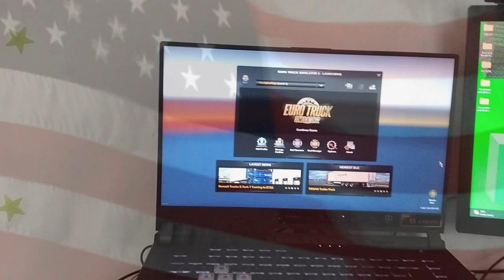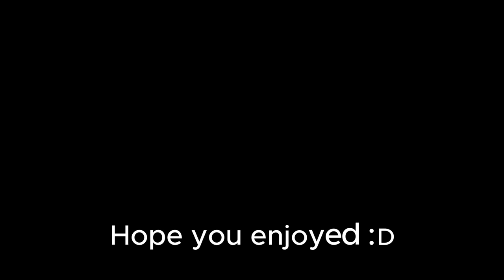PaullyBoiPlays: EuroTruck Simulator 2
hi guyyyyysss this is an ADHD-proof video :D

Sorry I didn't post for a while. I was just working on some cze audio for an upcoming crazy error :3

this was filmed on the demo but I just bought the game recently

also I decided to shorten this video and make more stuff happen. Quality over quanity I guess lol

expect a Windows 10 crazy error soon though